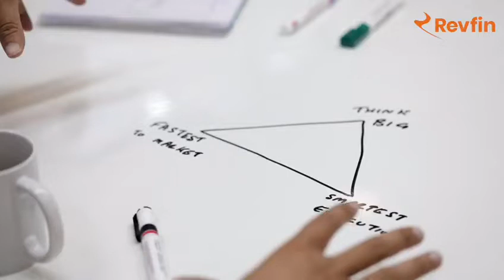RevFin is a great place to work....check out what Product Manager Shubham has to say in this video..